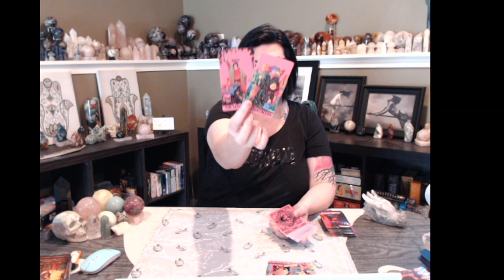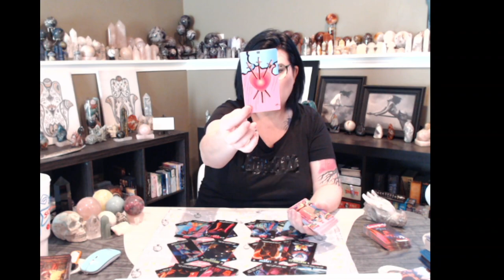♋️CANCER: 💥👑A tower moment brings your Emperor in!👑💥cancer